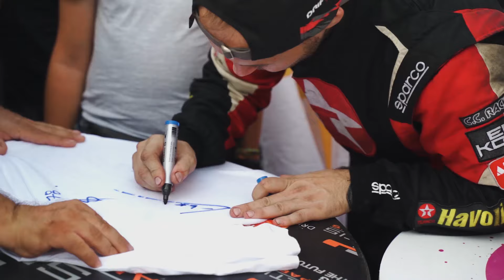ΣΗΚΩΣΑΜΕ ΤΗΝ ΚΟΥΠΑ! - Κύπρος | 2023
Ο τελευταίος αγώνας του @DriftKingsTV 2023 πίσω στην πατρίδα!

Αλλαγή μηχανής, ζημιές στην ανάρτηση και πολλά άλλα σε αυτό το επεισόδιο! Δείτε την συγκλονιστική κατάληξη της χρονιάς και πείτε μας τις εντυπώσεις σας!

Official Texaco Brand Ambassador